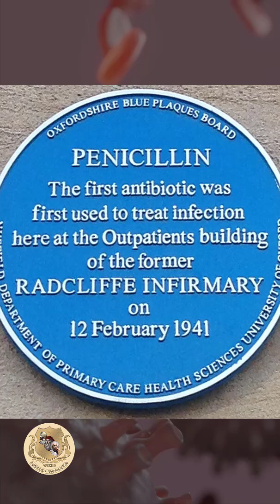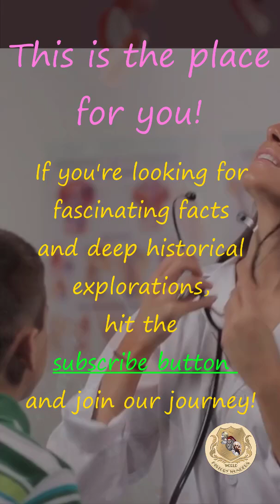The Antibiotic Apocalypse The Miracle Drug We Lost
Before antibiotics, a simple infection was a death sentence. In 1928, a miracle discovery changed everything, ushering in the golden age of modern medicine... But now, that age is ending.
We dive into the shocking reality of Antibiotic Resistance and how the misuse of these "super-drugs" has created Superbugs that are immune to our best weapons. Experts warn that we are sliding back into a world where a minor cut could kill you.
👉 This short video is just the beginning. For the full, chilling story of how to save antibiotics and prevent a global health crisis, watch our full-length video here!

Attributions and Source Credits
We sourced a variety of high-quality assets to produce this video, ensuring proper attribution.
• Visual Content & Licensing: Images, illustrations, and historical assets were primarily sourced from public domain works, and libraries such as Wikimedia Commons and Public Domain Picture (CC0, CC BY, CC BY-SA licenses). Key contributors include the National Institutes of Health (NIAID), the CDC, historical artists (e.g., Luis Jiménez Aranda), and various photographers.
• AI-Generated Content: Some images and artistic concepts have been created using advanced AI tools to enhance the visual storytelling.
• Data & Statistics: Global statistics on antibiotic resistance (AMR) were sourced from public health authorities, including the CDC and WHO.

For full details, please check the video credits.